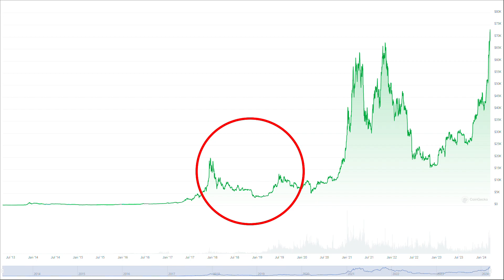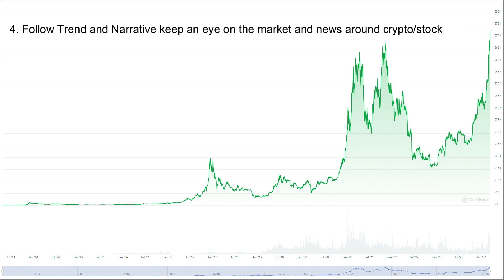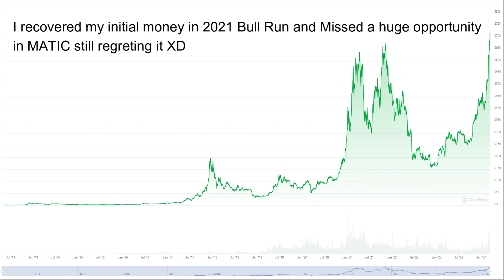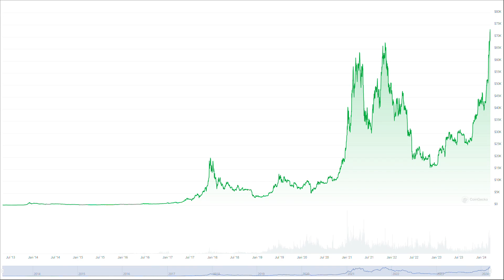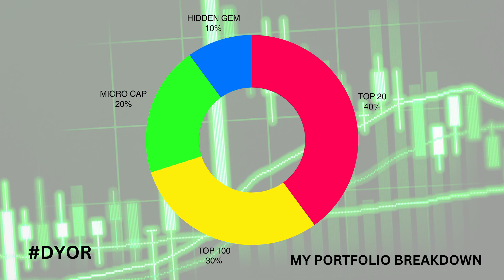MY 8 YEARS OF CRYPTO EXPERIENCE IN THIS 8 MIN VIDEO | CRYPTO BULL RUN 2024-25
Missed 50X in 2021 Bull Run 60 हजार को 30 लाख में बदलने का मौका
Hey, Shrikant is inviting you to come trade-in Spot trading with me, on CoinDCX. Fast, efficient, and powerful trading experience with championships and bonuses await you here. Join me here and take your Spot trading experience to the next level!

UPI - xyzshri@ybl

*Whenever you order anything from Amazon always record uncut unboxing videos for your safety because their seller and delivery boys are potential scammers now you can click Amazon affiliate links if you want to purchase anything on their platform it will help me Lil bit but I like your safety first.

Peripherals -
Mic - Maono AU-A04TR
Keyboard -EvoFox Fireblade Gaming Wired Keyboard
Mouse - Logitech G102 Light Sync Gaming Mouse
Webcam - Lapcare Lapcam HD 720M

Pc specs -
Ryzen 5 3600X 6c 12t with Stock cooler
Nvidia RTX 3060 12GB Graphics Card
Ram Corsair Vengeance 16GB DDR 4 8x2
256GB SSD Nvme m.2 Kingston
1TB HDD WD Blue
650W Antec 80+ Gold PSU
Gigabyte B550 ATX Motherboard

Thank You